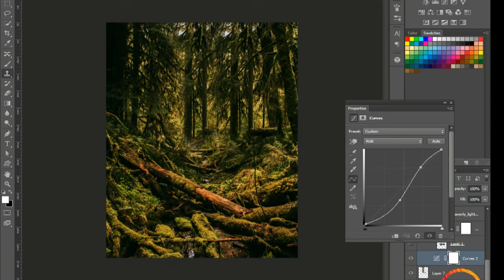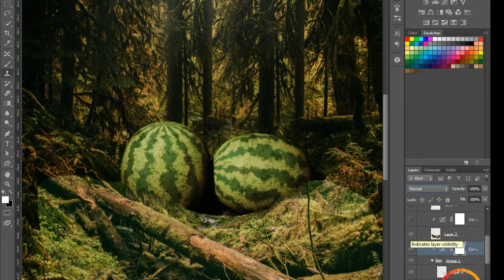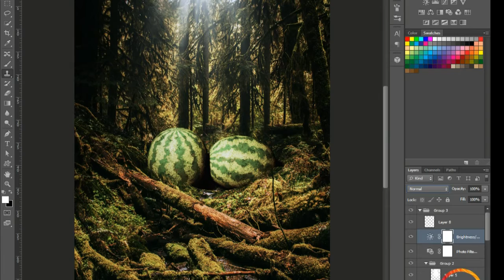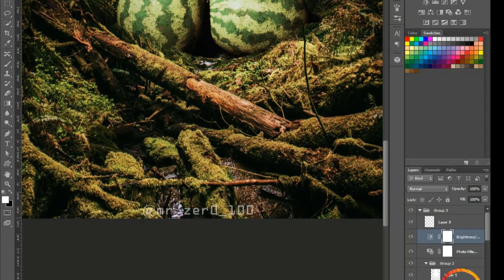Photoshop Tutorial - Watermelon in Forest